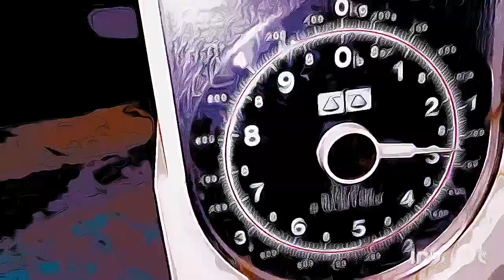Yummy Goose Eggs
Thank you we appreciate it